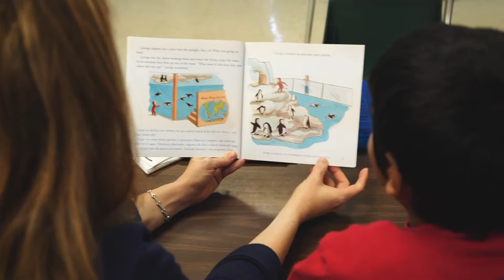Reading Partners Helps Emmanuel Succeed